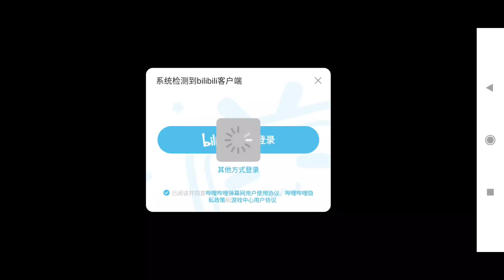HP Kentang Masih Kuat? & Cara Login - One Piece Fighting Patch Gameplay - Action RPG Anime (Android)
Lagi Kangen Game Ini!! & Cara Login - One Piece Fighting Patch Gameplay - Action RPG Anime (Android)

Nama Game : One Piece Fighting Patch
Size : 10gb

Main Di : Snapdragon 625 Ram 3 gb